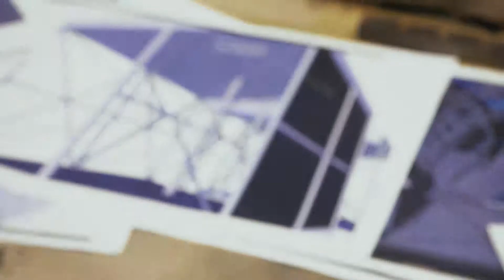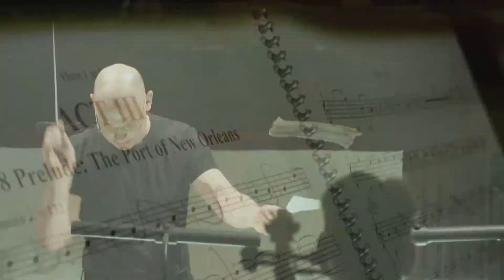AZ OPERÁK HELYSZÍNEI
Az opera izgalmas kalandozás, és nemcsak a zene világába. A darabok segítségével számos helyre eljuthatunk. Olaszország, Franciaország, Japán,  Kolumbia, de még földöntúli helyszínek is mind-mind megelevenedtek már a ház színpadán. Nézzük, pontosan milyen országokba, azoknak is mely városaiban játszódnak a leghíresebb operák.
Karczag Máront, az Operaház emléktárának vezetőjét kérdeztük.